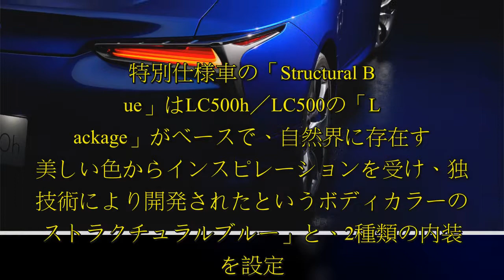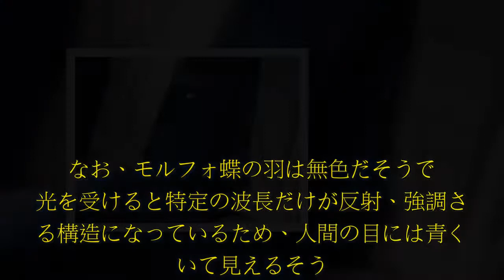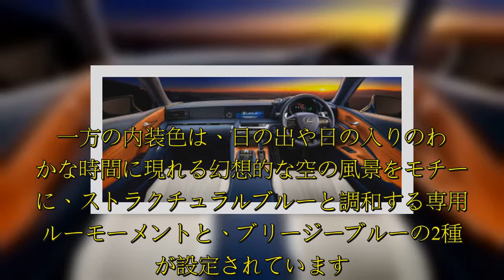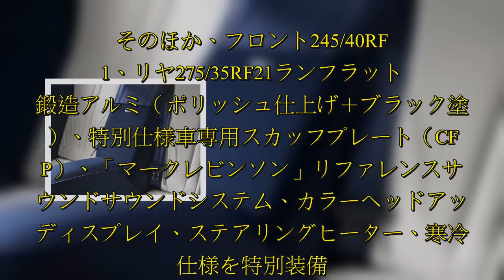ワイド＆ローのクーペフォルムで、街中で圧倒的な存在感を誇るレクサスLC。GA-Lプラットフォームや、マルチステージハイブリッドシステム、Direct Shift-10ATなど、最先端の技術が採用されて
ワイド＆ローのクーペフォルムで、街中で圧倒的な存在感を誇るレクサスLC。GA-Lプラットフォームや、マルチステージハイブリッドシステム、Direct Shift-10ATなど、最先端の技術が採用されています。 そのレクサス最上級クーペであるLCに、ゴージャスな特別仕様車「Structural Blue」が加わ.  ワイド＆ローのクーペフォルムで、街中で圧倒的な存在感を誇るLC。GA-Lプラットフォームや、マルチステージハイブリッドシステム、Direct Shift-10ATなど、最先端の技術が採用されています。  その最上級クーペであるLCに、ゴージャスな特別仕様車「Structural Blue」が加わりました。同限定車は、2018年3月末時点で日本国内の累計販売台数が50万台を達成したことを記念したモデルで、4月5日から発売されています。 特別仕様車の「Structural Blue」はLC500h／LC500の「L package」がベースで、自然界に存在する美しい色からインスピレーションを受け、独自技術により開発されたというボディカラーの「ストラクチュラルブルー」と、2種類の内装色を設定。  「ストラクチュラルブルー」は、南米に生息するモルフォ蝶の羽から着想を得た「構造発色」という原理を応用した独自のボディカラーです。   なお、モルフォ蝶の羽は無色だそうで、光を受けると特定の波長だけが反射、強調される構造になっているため、人間の目には青く輝いて見えるそう。  は15年の開発期間を経て  ...